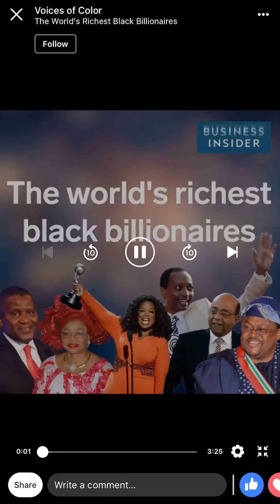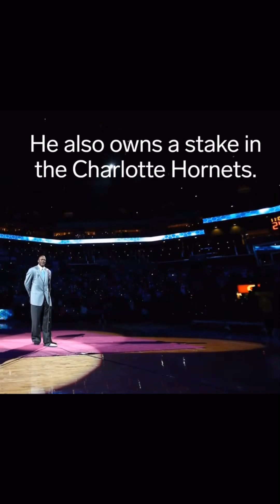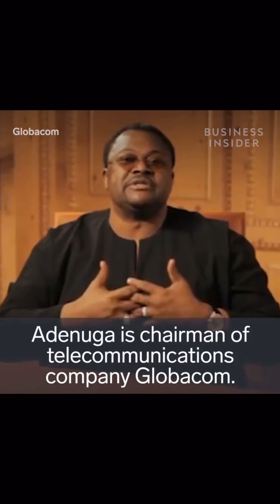Black Billionaires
💡People from other Countries come to America to start a Business, not to get a Job!💪🏾🔑